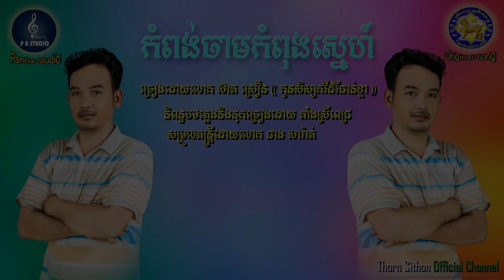កំពង់ចាមកំពុងស្នេហ៍ - ស៊ាត ស្រឿន - កូនសិស្សកវីដំរីជាន់ខ្លា